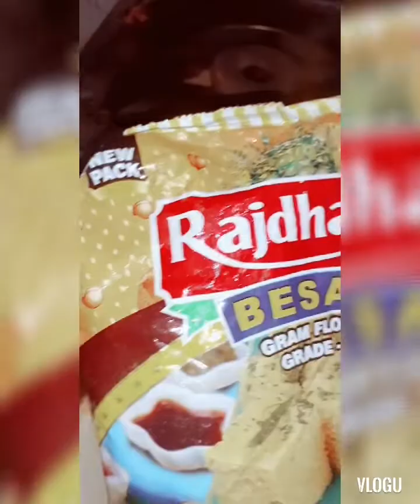poi patra saga bara recipe in odia#madhusmita kitchen and vlog